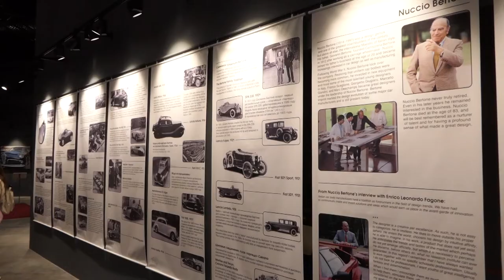Автомобили Bertone приехали на выставку в Москву | Новости с колёс №1623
В музее Гаража особого назначения на ВДНХ открылась крайне любопытная выставка, посвящённая итальянскому дизайну автомобилей, а именно — кузовному ателье Bertone. На экспозиции проводниками идей мастерской — сочетания смелых фантазий художников и новейших технологий — выступают семь купе, созданных в период с 1954 по 2012 год. Это — машины из Национального автомобильного музея в Турине и частных коллекций. Илья Сорокин: «Пойти сюда стоит хотя бы потому, что с 1979 года в Москву автомобили Bertone в таком количестве не привозили. Тогда было 4 автомобиля представлено на выставке в „Сокольниках“ 42 года назад, и с тех пор тишина. И это как-то очень несправедливо, потому что это кузовное ателье — ну, наверное, № 1 в Италии точно. И, наверное, итальянский дизайн — № 1 в мире, поэтому...» На выставке можно увидеть Lamborghini 400 GT Espada, Iso Rivolta Lele, Alfa Romeo Montreal, Volvo 780 Bertone Coupe и 262 C. Но визитной карточкой сами организаторы называют два других экспоната. Первый — это Alfa Romeo Giulietta Sprint 1954 года. Вниманию посетителей представлен не только сам автомобиль, но и его деревянный макет. Он наглядно демонстрирует, как работали дизайнеры, когда не было компьютеров. А второй — концепт-кар, являющийся своеобразным итогом столетней работы мастерской. Виктория Базылева: «В центре экспозиции уникальных работ кузовного ателье Бертоне красуется вполне себе современный автомобиль. Шоу-кар, построенный на базе Ferrari F430, представили публике в 2012 году — он приурочен к столетию мастерской. А называется он Bertone Nuccio — в память о маэстро». К слову, о концепт-карах. Именно они станут лейтмотивом одной из следующих выставок Ильи Сорокина. Илья Сорокин: «Есть идеи привезти концепты, только концепты. Это будет очень интересно. Это будет не так сильно ретро, потому что это будут, допустим, 90-е годы и начало 2000-х. Но если что-то один раз показали в Женеве или в Детройте, то это не значит, что это видели в Москве, и это будет фурор». Возвращаясь к автомобилям Нуччо Бертоне, следует сказать, что выставка продлится до 12 сентября. Повторения не будет, а потому желающим познакомиться поближе с итальянским дизайном следует поторопиться.